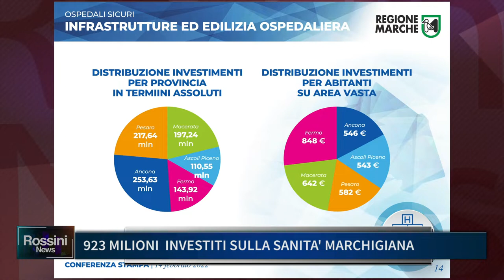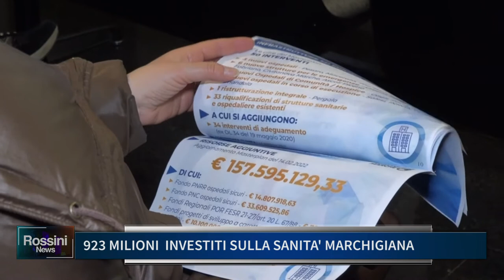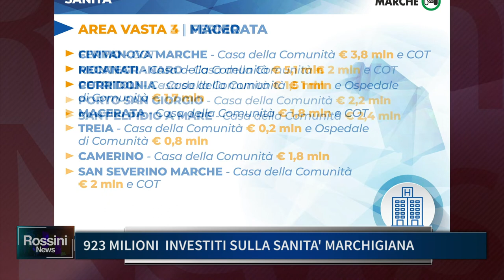923 MILIONI INVESTITI SULLA SANITA' MARCHIGIANA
923 MILIONI INVESTITI SULLA SANITA' MARCHIGIANA